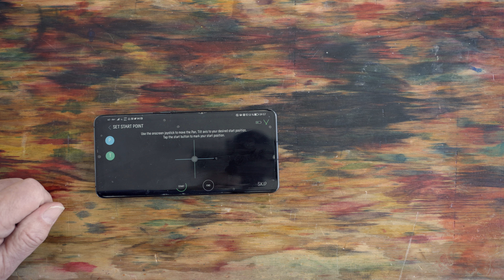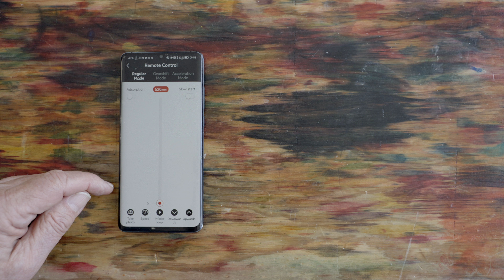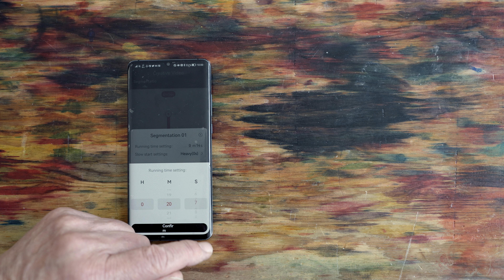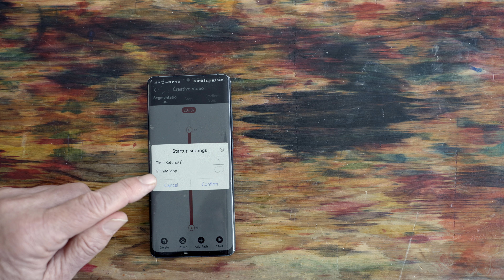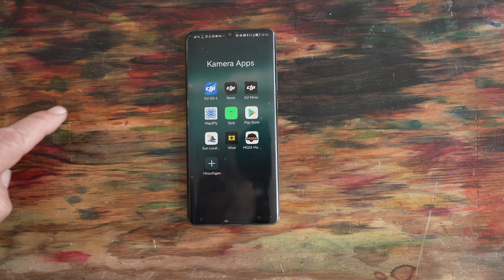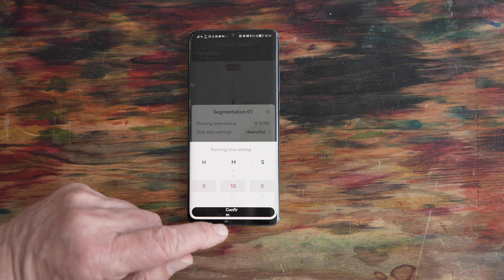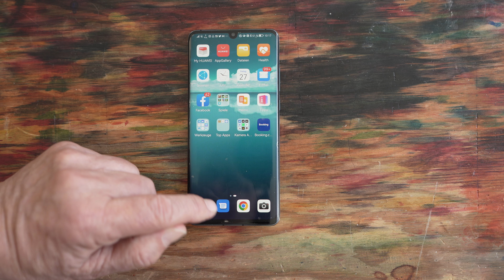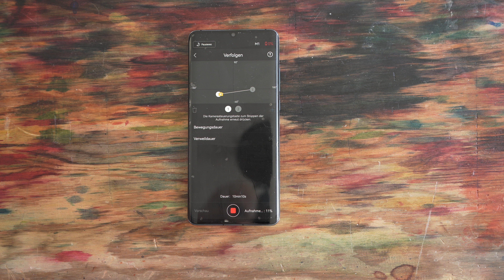Moza slypod pro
Moza Slypod pro mit Ronin RS2 oder Syrp Genie Pan and Tilt Bracket, geht das? Und kann ich alles gleichzeitig mit verschiedenen Apps steuern? Ich zeige es in diesem Video.

Kameras:
Sony A7R4: (im Fachhandel) sehr gute Alternative A7R3
Sony FX 3: (im Fachhandel)
Osmo pocket 1
Osmo Pocket 3

nützliches Zubehör Gimbal und Slider:
Gimbal Ronin RS 2
YC Onion Adapter mit Stromversorgung für Gimbalmontage
ohne Handgriff, z.B. auf Stativ
Neewer Slider aus Karbon
Syrp Genie-One Motion Control
Syrp Genie-mini 2
motorisierter Monopod Moza Slypod pro